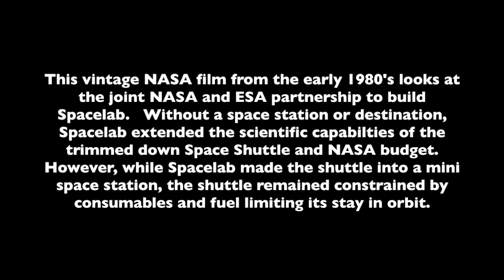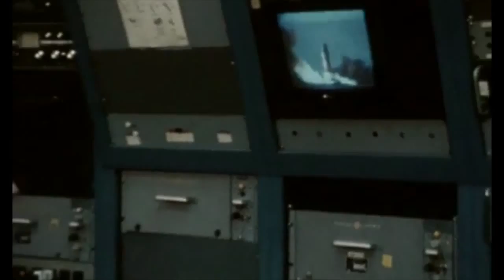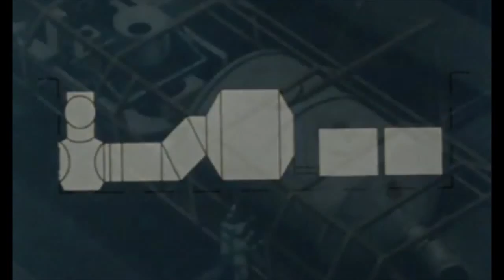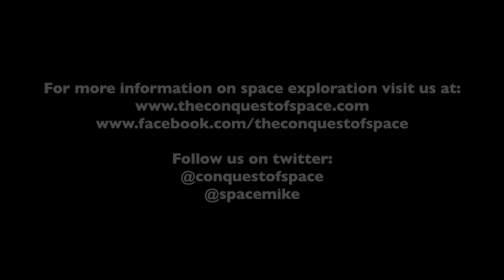A New Generation: Spacelab Mission One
This vintage NASA film from the early 1980's looks at the joint NASA and ESA partnership to build Spacelab.   Without a space station or destination,  Spacelab extended the scientific capabilties of the trimmed down Space Shuttle and NASA budget.  However, while Spacelab made the shuttle into a mini space station, the shuttle remained constrained by consumables and fuel limiting its stay in orbit.